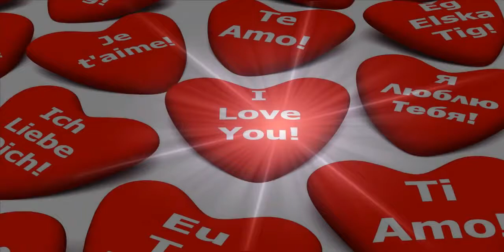Vertus - Przeznaczenie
Tylko jeden księżyc świeci gwiazda lśni
Tylko jedno serce kocham to serce nosisz Ty
W kwiatach kwitły pocałunki w miłości tylko łzy
Ja nie myślę już o nikim mym światem jesteś Ty